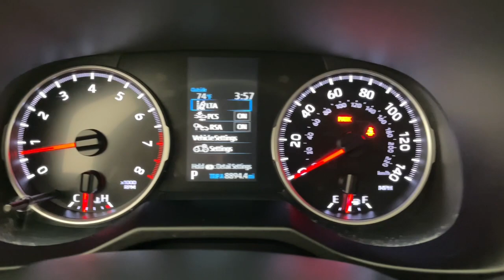2019 Toyota RAV4 Fort Lauderdale, Pompano Beach, Coral Springs, Hollywood, Plantation, FL KW037212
Super White Used 2019 Toyota RAV4 LE available in Fort Lauderdale, Florida at Holman Honda. Servicing the Fort Launderdale, Pompano Beach, Coral Springs, Hollywood & Plantation, FL area.

Holman Honda
12 E Sunrise Blvd

Holman Honda of Fort Lauderdale is excited to offer this good-looking 2019 Toyota RAV4 Super White LE with the following features:brbrCLEAN CARFAX BACK UP CAMERA APPLE CAR PLAY VALUE PRICED REMAINDER OF FACTORY WARRANTY LOW MILES RAV4 LE 2.5L 4-Cylinder DOHC Dual VVT-i 8-Speed Automatic Super White Nutmeg w/Fabric Seat Trim 17 Wheels 6 Speakers Auto High-beam Headlights Electronic Stability Control Emergency communication system: Entune Safety Connect Illuminated entry Panic alarm Power door mirrors Radio: Entune 3.0 Audio Rear window defroster Remote keyless entry Split folding rear seat Spoiler Steering wheel mounted audio controls Telescoping steering wheel Tilt steering wheel.brbrClean CARFAX. Priced below KBB Fair Purchase Price! Odometer is 32607 miles below market average!brbrAwards:br  * 2019 KBB.com 10 Favorite New-for-2019 Cars   * 2019 KBB.com 10 Best SUVs Under $30000   * 2019 KBB.com Brand Image Awards   * 2019 KBB.com Best Resale Value AwardsbrbrPrice does not include sales tax tags registration fees government fees electronic filing fee* of $149 and Pre-Delivery Service Charge* of $899. (* This charge represents costs and profits to the dealer for items such as inspecting cleaning and adjusting vehicles and preparing documents related to the sale.)